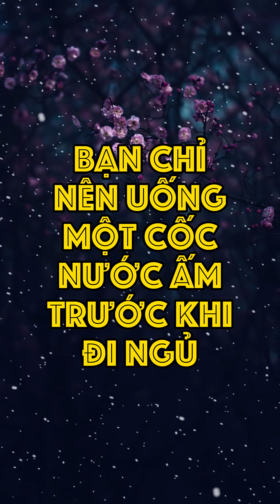4 Thói Quen Buổi Tối Giúp Sống Thọ 100 Tuổi | Tâm sự cuộc sống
4 Thói Quen Buổi Tối Giúp Sống Thọ 100 Tuổi | Tâm sự cuộc sống